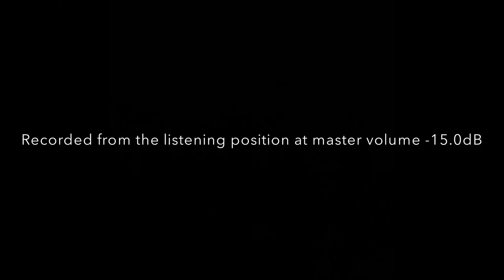7.2.4 Home Theater Audio Demonstration #6 | Dolby Atmos: "Silent" | Trailer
In this video I show my 7.2.4 Klipsch and SVS home theater system in action! I recorded this video from my listening position while playing "Silent" from Dolby Atmos Blu-ray Demo Disc (from the German "video-Magazin" in December 2015) at master volume -15.0dB

My 7.2.4 Dolby Atmos / DTS:X - Klipsch and SVS Home Theater Room:

Audio:
Preamp Processor: Yamaha CX-A5100
Power Amplifier: Yamaha MX-A5000

Projector: BenQ W2000
Projector Screen: Grandview 92"
4K Ultra HD Blu-Ray Player: Panasonic DP-UB820

Speakers:
2 x Klipsch RP-280F (Front)
1 x Klipsch RP-450CA (Center)
4 x Klipsch RP-250S (Rear/Side)
4 x Klipsch CDT-5800-C II (Dolby Atmos In-Ceiling Speakers)
2 x SVS SB16-Ultra (Sub)

Other Equipment In My Room:
2 x AC Infinity AIRCOM T8 (Cooling System)
1 x GIK Acoustics Q7d Diffusor 1166mm x 498mm x 155mm (Rear Wall)
3 x DreamScreen AcoustIQ Skyline Diffuser 60X60CM Black (Ceiling)
5 x Vicoustic Multifuser DC2 595 x 595 x 147mm Black (Ceiling)
6 x DIY Frames With 30x30cm Pieces Of Vicoustic's MD55 panels (Side Walls/Door)
Center Speaker Stand: Dynaudio Center Base

If you have any suggestions for movie clips, music or other things you want me to test in my room, please let me know. Again, thank you very much!